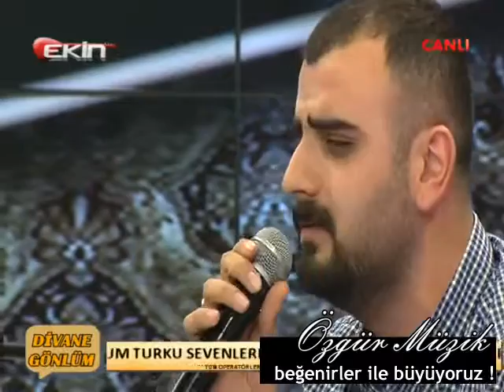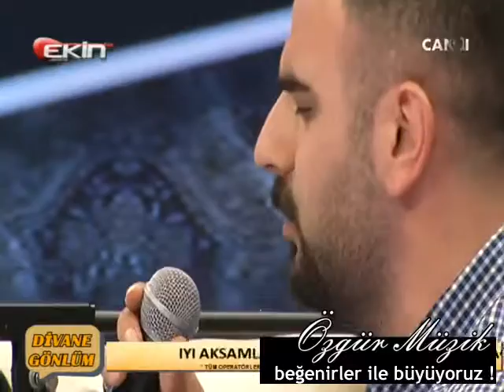HÜSEYİN ALAN - ALA GEYİK NE BOYNUNU SALLARSIN